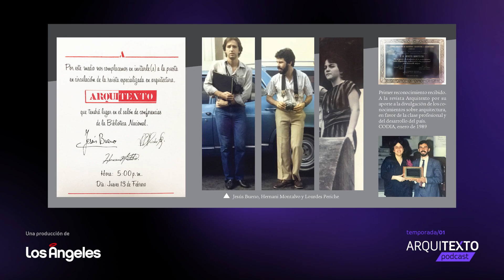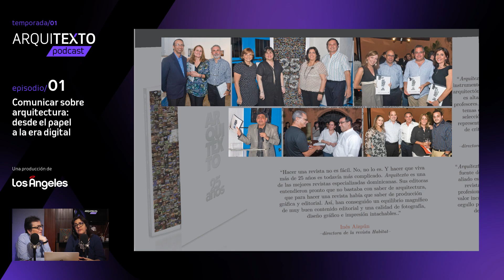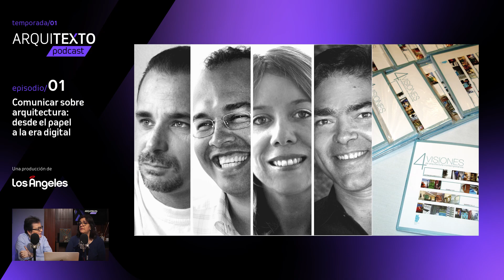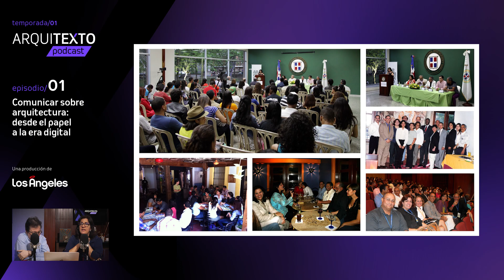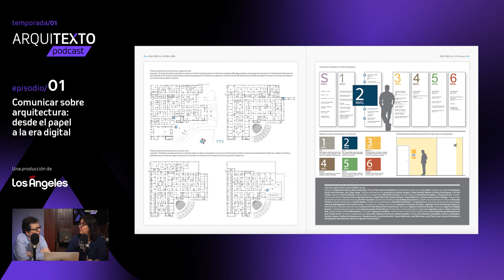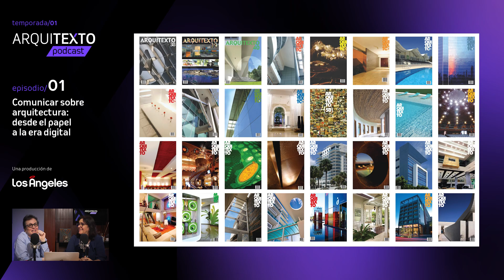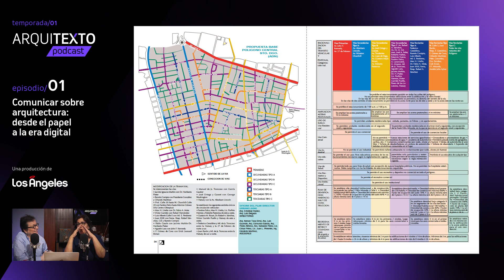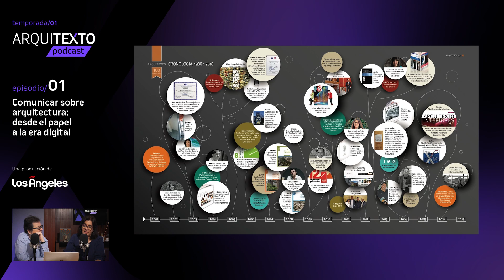Comunicar sobre arquitectura: desde el papel a la era digital | Arquitexto Podcast - T01 Ep.01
En el estreno del podcast de Arquitexto, Lourdes Periche y Carmen Ortega reflexionan sobre la comunicación arquitectónica. Desde 1986, la revista Arquitexto se ha erigido como un proyecto cultural centrado en documentar el quehacer arquitectónico en República Dominicana. Este episodio destaca la importancia de los medios de comunicación para acercar la arquitectura a más personas, fomentando la comprensión, valoración y conservación de la arquitectura. Desde sus inicios, Arquitexto ha sido un faro cultural, difundiendo prácticas destacadas, perspectivas diversas y diálogos sobre los temas actuales de la arquitectura, urbanismo, diseño y arte en general.

Una producción de Los Ángeles
🎵 Musica intro: Manuel Gustavo Mallén